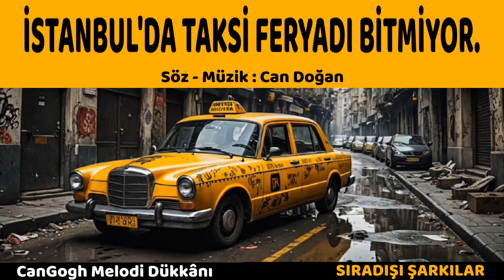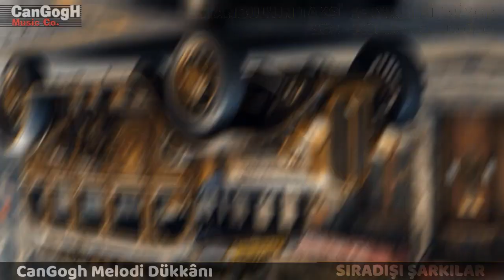İSTANBUL'DA TAKSİ FERYADI BİTMİYOR - söz ve müzik : can doğan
Neredeyse elli senedir, belki daha uzun süredir İstanul'da Taksi sayısı aynı... 2-3 milyonluk şehir 20 Milyon oldu, değişen bir şey yok. Değişen tek şey, eskiden taksi zor bulunuyordu, artık bulunmuyor... bu şarkı bir taksi feryadı... "Taksiiiii !"